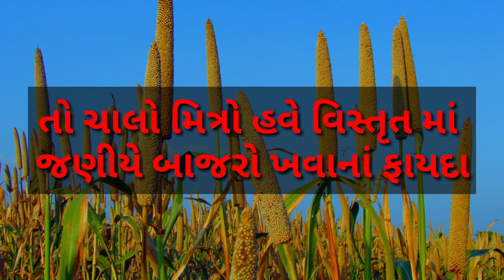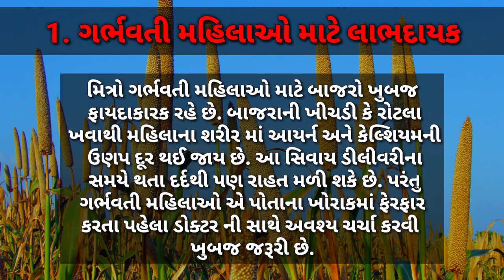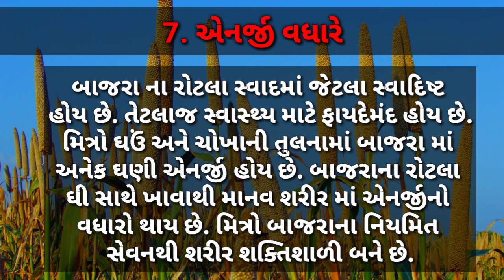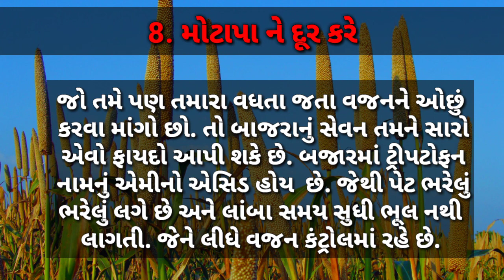બાજરો ખાવાના અદભૂત ફાયદા- Benefits of Millet-Bajara khane ke fayde બાજરીના ફાયદા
Daily_Life_Uses Daily_Hacks Healthy_Life